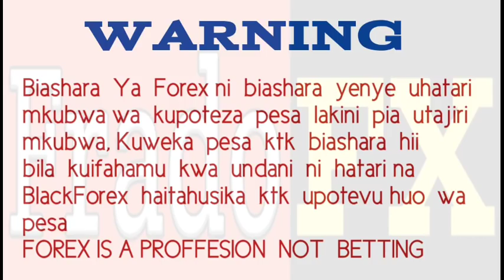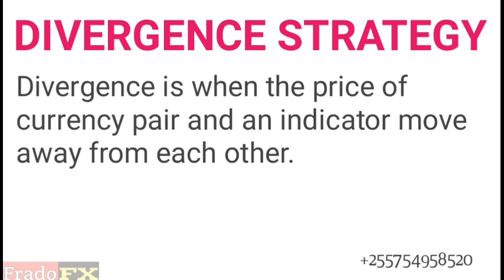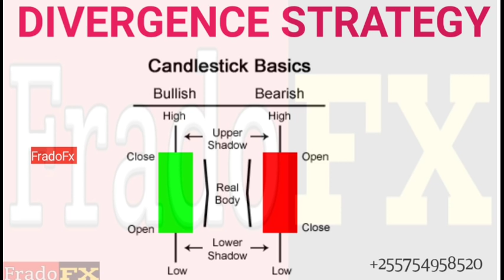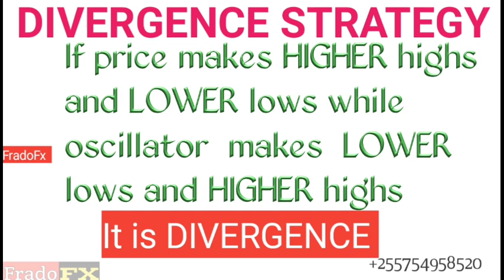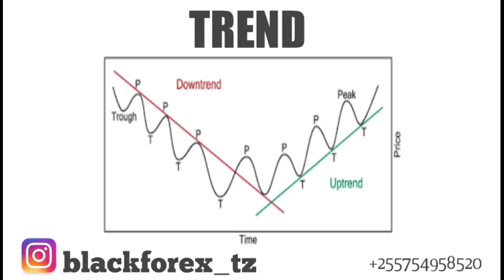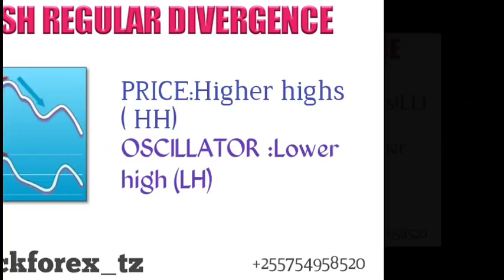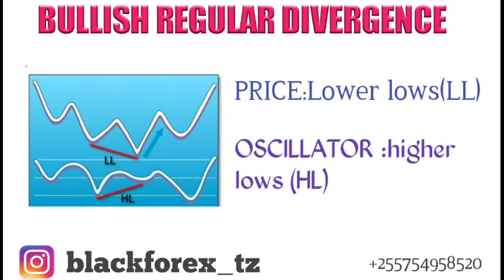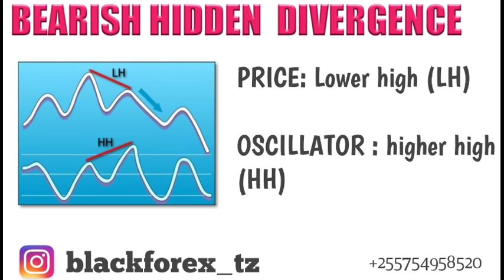FOREX | divergence strategy - Part 1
IIUNGE TELEGRAM

OPEN ACCOUNT
money while sleeping with this Affliate program Video itakufundisha biashara ya forex kupitia divergence strategy

learn  divergence  strategy  for  beginners  and  advanced  forex